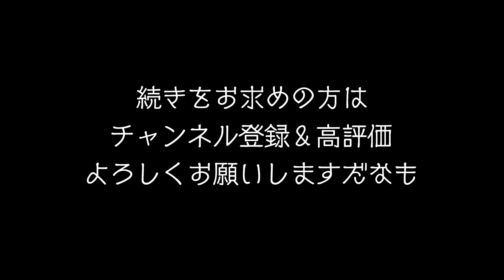【話題の強ブキ】アプデ後の手軽な最強ブキ3選を解説!!! ※ボトルはバグだから使っちゃダメよ※ 【スプラトゥーン3】【Splatoon3】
ニンテンドー大人気タイトル「スプラトゥーン」シリーズ最新作「Splatoon3」が発売されました。

「ヴィレッジヴァンガード」とコラボしたオリジナルグッズのご購入はこちら！

さしぶーの活動を応援いて頂ける方はぜひ欲しいものリストお願いします！

シーズン4が始まり、新ブキがどんどん研究されていますが…！
今話題の強ブキを3種類まとめました！！！

ボトルガイザーはバグで強いだけですが、「S-BLAST92」は性能が強すぎますし、「ドライブワイパーコラボ」は塗りとマルミサが最強です。

他にも、キャンピングシェルターソレーラや、スペースシューターコラボなど、強いと言われているブキは沢山ありますので、これからの環境が楽しみです！

● 発売日 : 2022年9月9日（金）